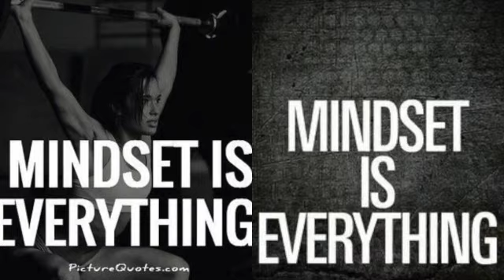Achieving Abs of Steel with Kema: Our Journey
Join Kema on our journey to achieving abs of steel! Follow along as we do bicycles for getting those rock-hard abs you've always dreamed of. Let's work towards those fitness goals together!